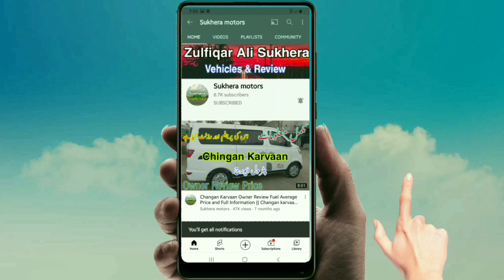Daihatsu Hijet minivan review | vehicle for sale | Best family van, Sukhera motors, Model 12 // 2016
Sukhera motors,

Daihatsu Hijet minivan review,
vehicle for sale,
Best family van,